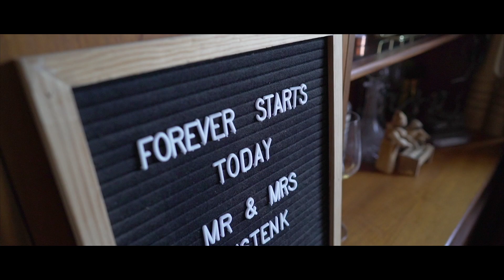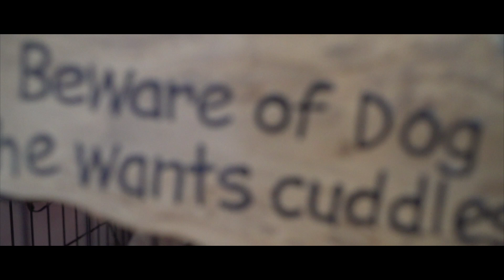Claire and James | Wedding Day Cinematic Short Film | Salisbury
It was a pleasure to be Claire and Jame's videographer on their wedding day. With the current restrictions in place due to Covid-19 maximum attendees was limited to 15 but that did not take away how beautiful the ceremony was.

The church ceremony was held at Garrison Church of St George, Bulford Camp, Salisbury is a stunning grade II listed building. The military padre did an excellent job of making everyone feel part of the ceremony and made it as easy for all whilst observing government guidance and social distancing.

This Cinematic short film captures the highlights from the day, how beautiful Claire looked in her stunning open back wedding dress. James wore his full military dress which included an immaculately polished sword and spurs.

After also capturing their engagement and wedding, I will also be joining them at their reception which will be taking place during 2021 when the world should be a more recognisable place. I can already tell that it is going to be another amazing day and can not wait!!

Hi, I am Paul from Burton Media and I create beautiful cinematic wedding films so that you can remember your wedding day as it was. I have a very documentary approach to filming a wedding and like to capture real moments with little to no posing or staged shots.

As a wedding photographer too, I know how your photographer will work at weddings and ensure I work closely with them so that we both capture every moment seamlessly. By the end of a wedding the bride and groom along with guests always compliment me on how un-obstructive, helpful and feel more like a friend at the wedding than the videographer.

I am based on the Hampshire and Surrey border but cover weddings right across the South East of England regularly. I also have filmed wider afield such as London, Kent, Devon, Berkshire, Essex and Wales.

If you like this film and my style of capturing the day and editing those special moments then please